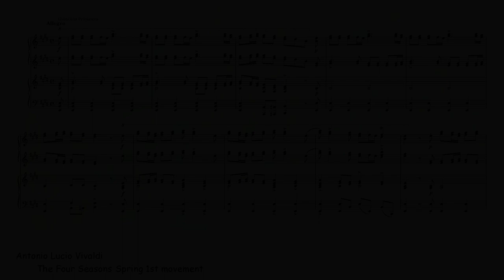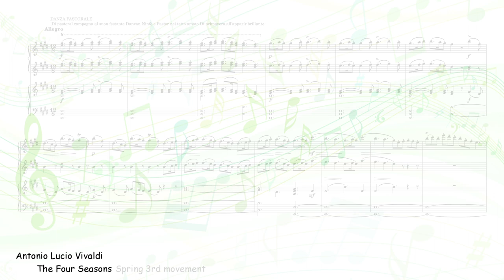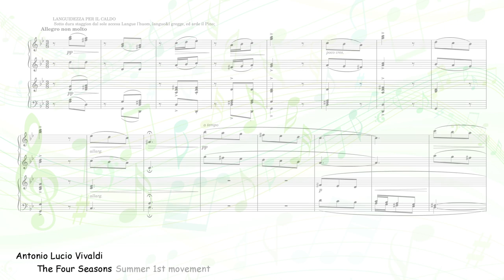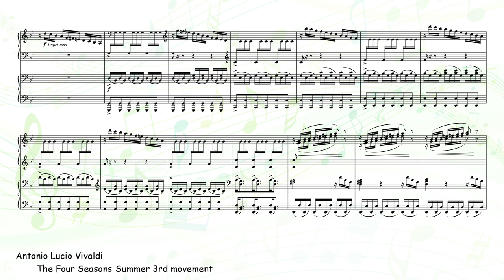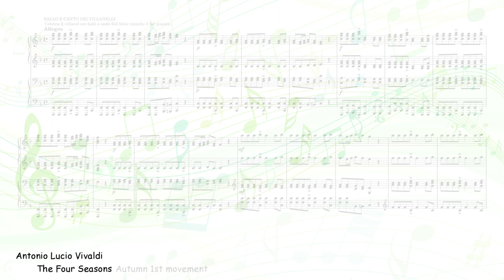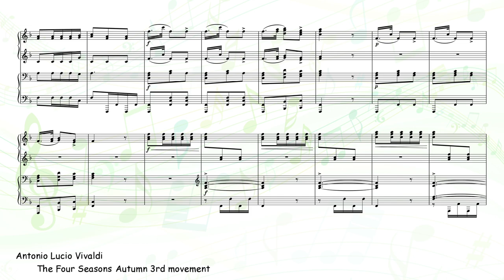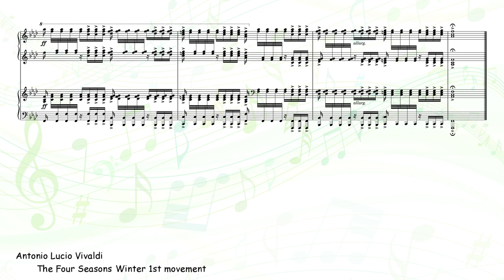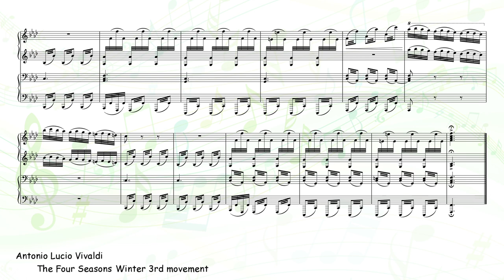[Creative Commons] The Four Seasons (Vivaldi)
[title] The Four Seasons (Le quattro stagioni)
    0:00 Spring 1st movement
    3:46 Spring 2nd movement
    6:50 Spring 3rd movement
   11:59 Summer 1st movement
   18:10 Summer 2nd movement
   20:25 Summer 3rd movement
   23:16 Autumn 1st movement
   28:28 Autumn 2nd movement
   31:14 Autumn 3rd movement
   34:50 Winter 1st movement
   38:38 Winter 2nd movement
   41:12 Winter 3rd movement
[composer] Antonio Lucio Vivaldi
[arranger] Alceo Toni
[sound source] ivory ii grand pianos